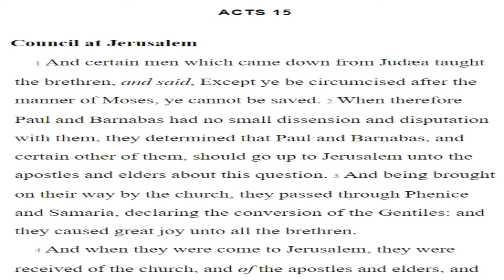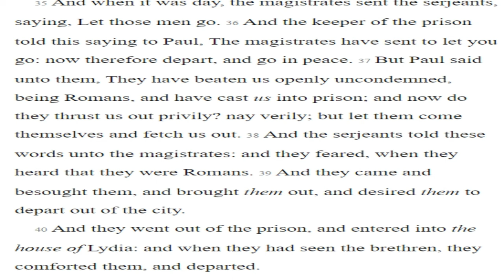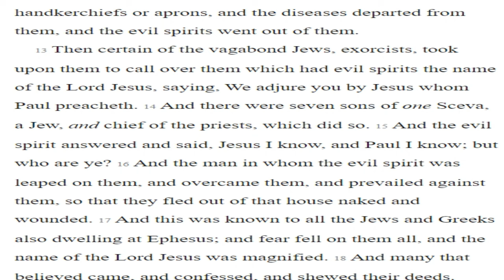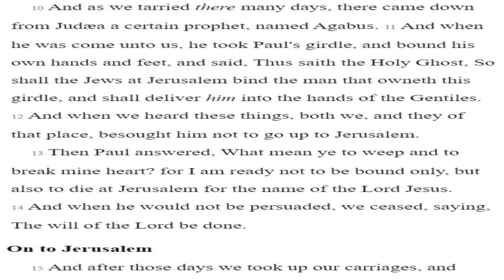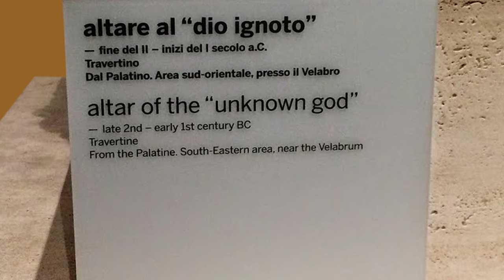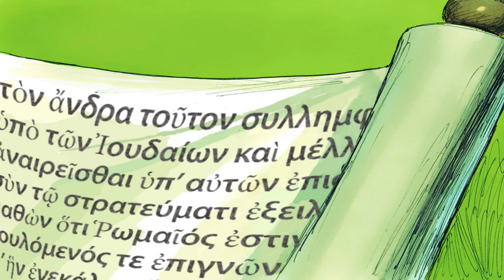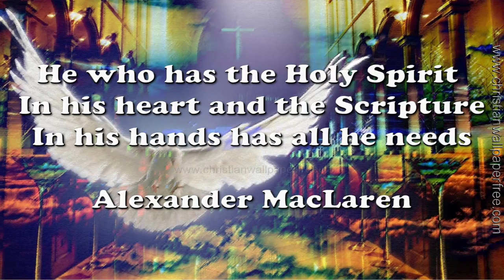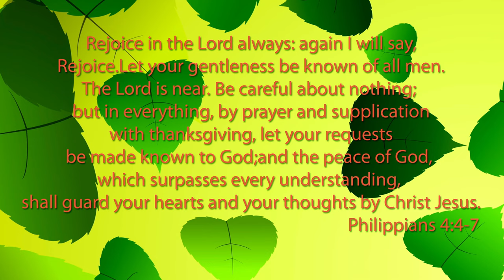January 6, 2022-Acts 15-21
Chapter 15:
A Dispute Over Circumcision
Letters to the Gentile Believers
Paul and Barnabas Disagree

Chapter 16:
Timothy Joins Paul and Silas
Paul’s Macedonian Vision
Lydia is Converted and Baptized
Paul and Silas are Beaten and Jailed
Conversion of the Prison Keeper

Chapter 17:
Preaching at Thessalonica
Jason’s House Assaulted
The Night Journey to Berea
Paul waits in Athens
Paul Addresses The Men of Athens

Chapter 18:
Paul Completes His Journey
Apollos Speaks in the Synagogue

Chapter 19:
The Baptism of John’s Disciples
God’s Miracles Through Paul
Confusion in Ephesus

Chapter 20:
Paul Visits Macedonia and Greece
Eutychus is Raised from the Dead
Paul calls the Ephesian Elders

Chapter 21:
Danger in Jerusalem
Paul is Arrested and Bound